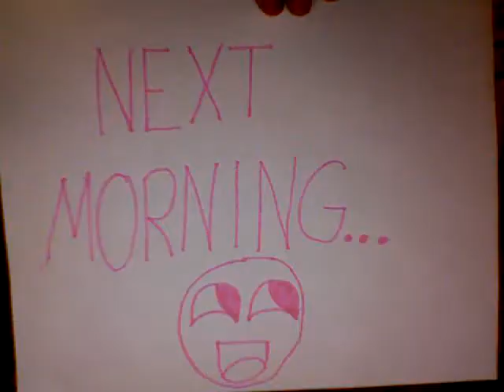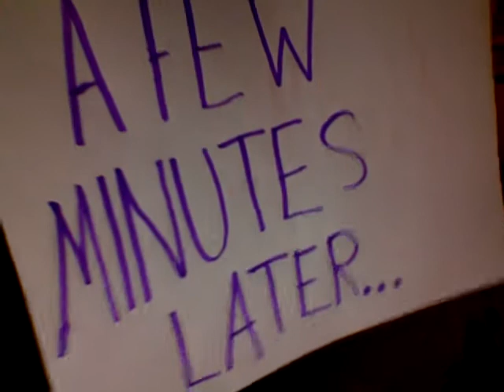The Sonic Halloween Special Part 1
This is the first part and I used the youtube video editor. You can probably tell.